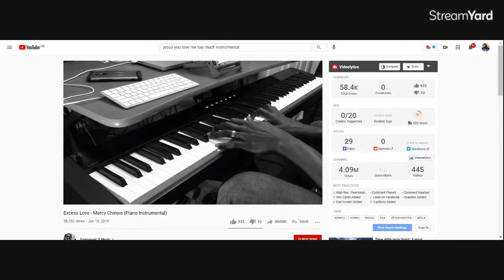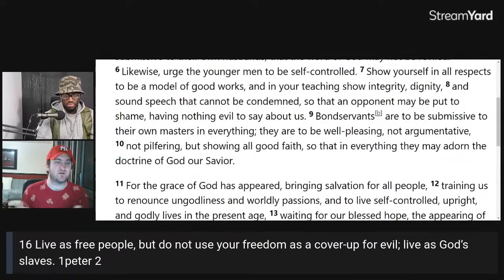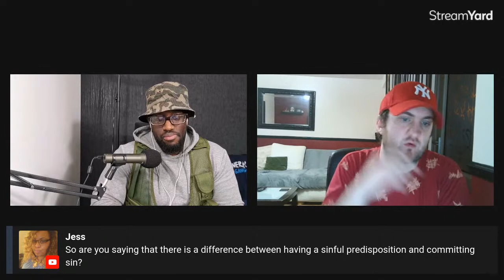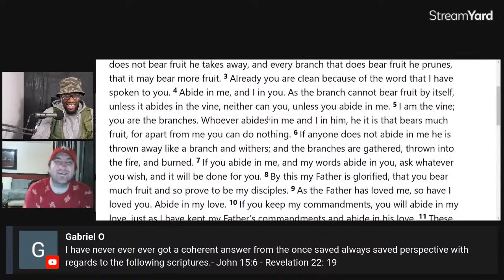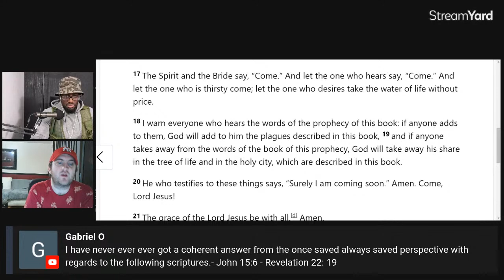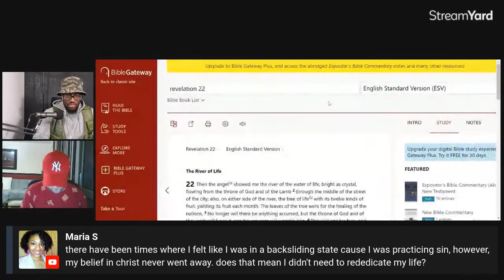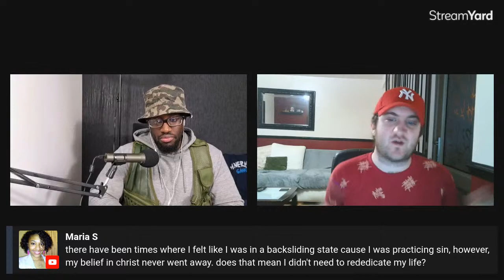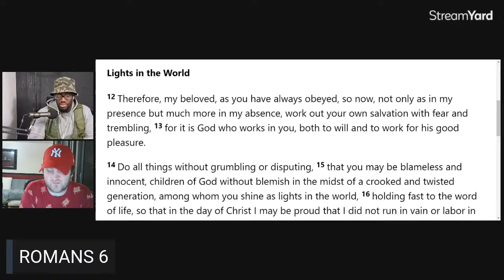ONCE SAVED ALWAYS SAVED PART 2 WITH KYLE HOWARTH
People always ask this question. Are we once saved always saved or is that a false doctrine & today we answer that question in full.